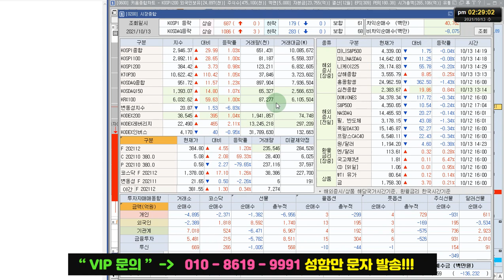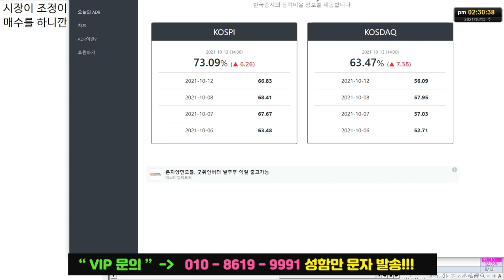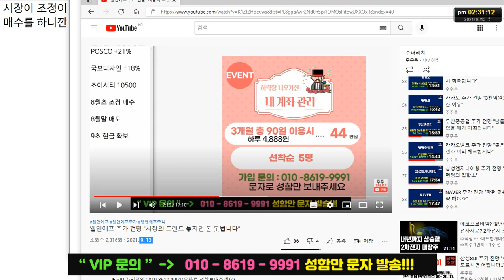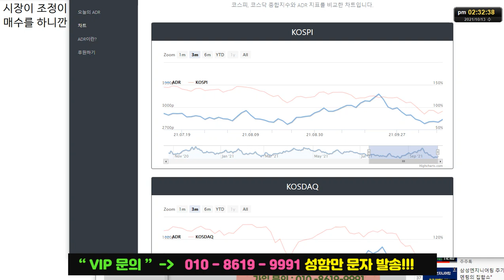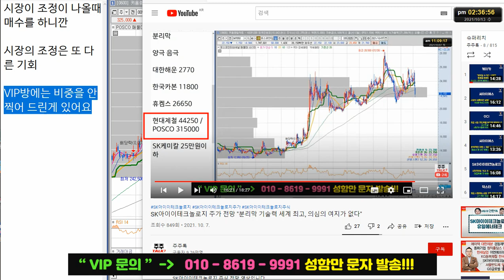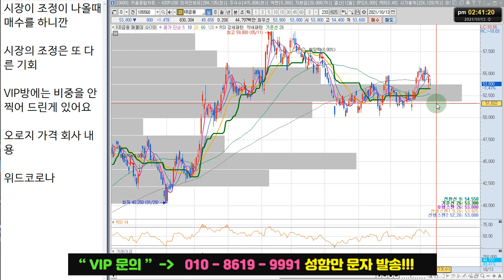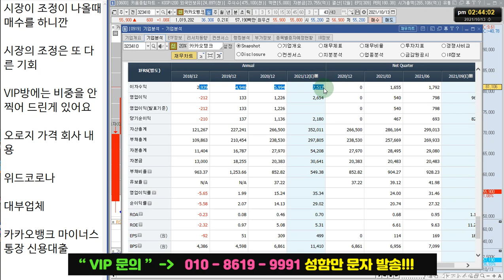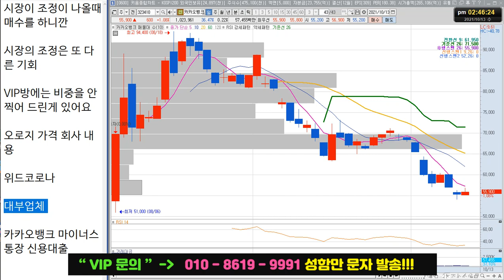카카오뱅크 주가 전망 "대출은 XXXX~ 주식의 변동성을 이해합시다"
카카오뱅크 주식 전망 영상입니다